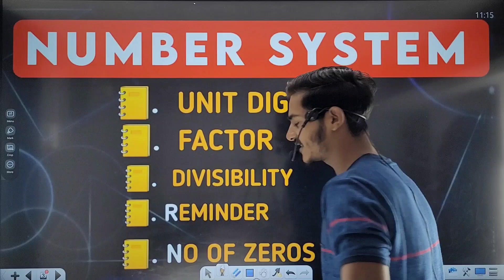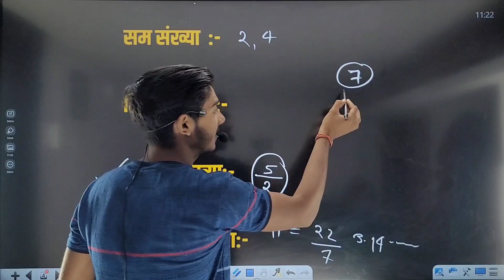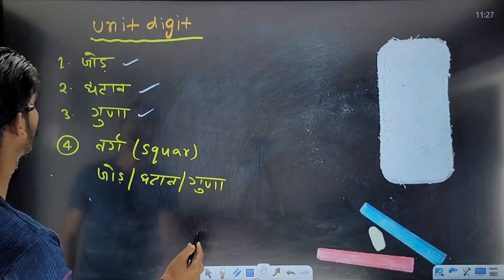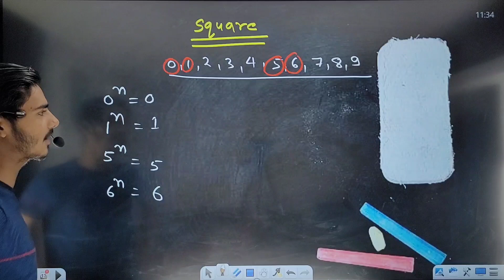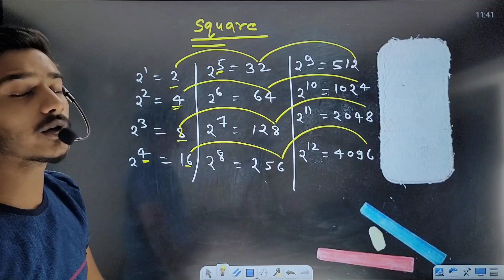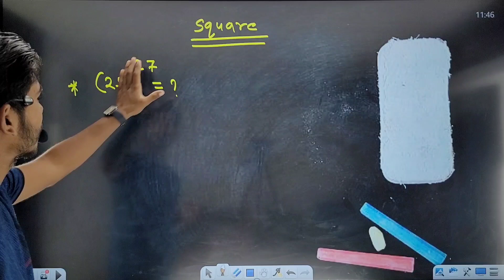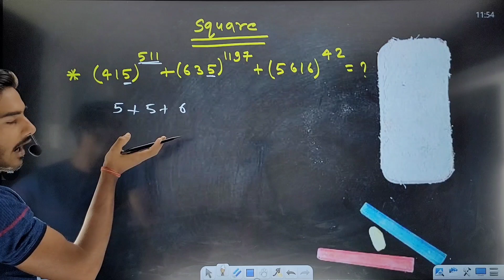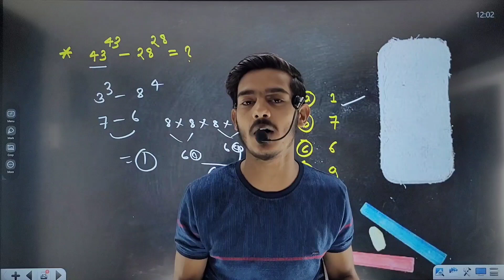Number System | संख्या पद्धति | SSC CHSL 2024 | Unite Digit | इकाई अंक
Number System | संख्या पद्धति | SSC CHSL 2024 | Unite Digit | इकाई अंक | ‎@Kumarsscc

ssc chsl 2024 strategy
ssc chsl 2024 preparation strategy
ssc chsl ki taiyari kaise kare 2024